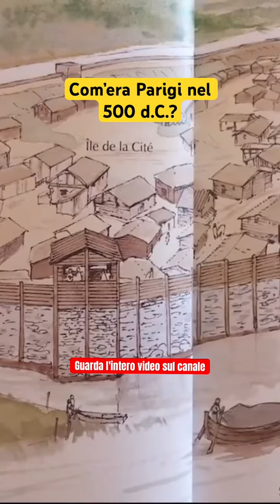Immergiti nella storia di Lutetia, precursore di Parigi